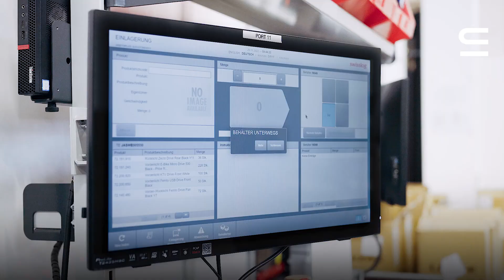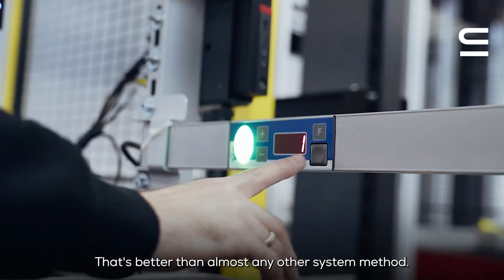TST-GPR, Switzerland: AutoStore for bike parts distributor to start with automation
TST-GPR AG is active in the bike wholesale sector: The company manufactures bikes and distributes accessories to specialty stores and directly to end customers via dropshipping. Thanks to the AutoStore small part automated storage and retrieval system implemented by Swisslog, TST-GPR is able to grow successfully. CEO Silas Obrist shares his experience with AutoStore & Swisslog as an automation entry solution.